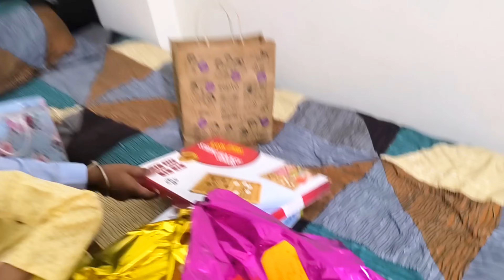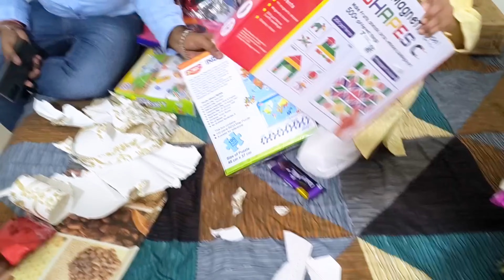Parth Birthday Party Celebration 🎉🎊|| Gift Opening || Sabne Dher Sari Masti Kari 🥳🥳@pritiprince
Parth Birthday Party Celebration 🎉🎊 Sabne Dher Sari Masti Kari 🥳🥳‎@pritiprince